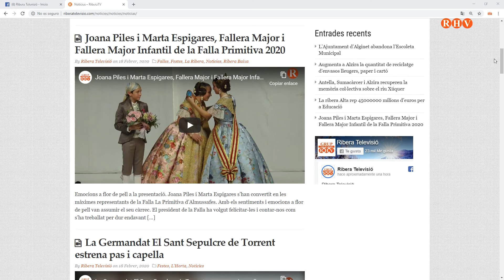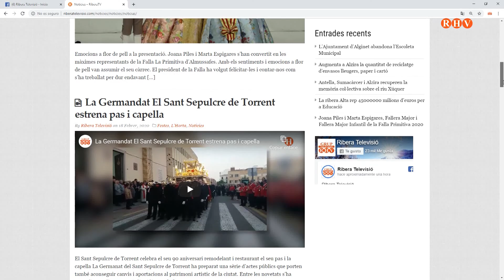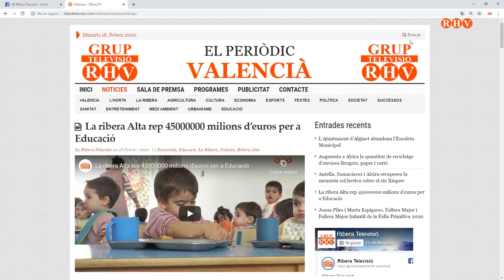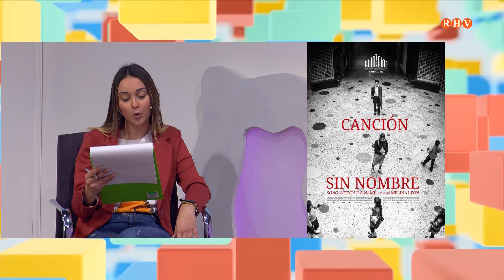2020/02/21 - Prop de Tu (Part 9) Amparo Estarlich. Community Manager i secció Cinema